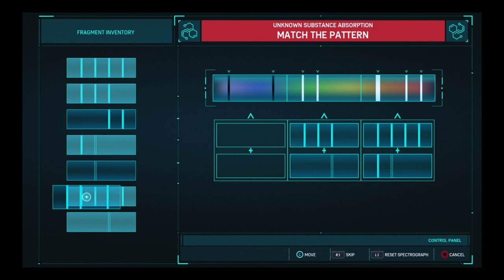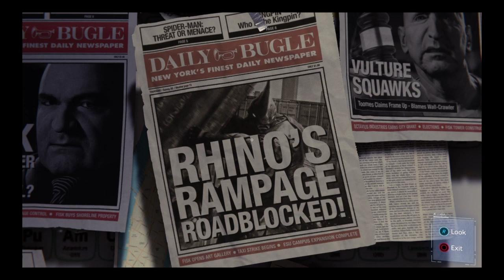Spiderman PS4 // SCORPION ILLUSION - Part 24